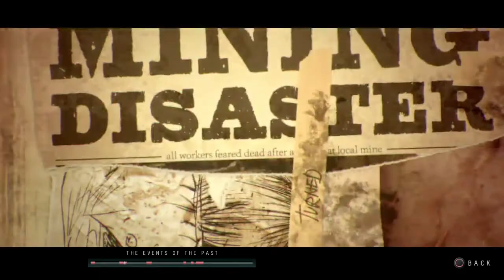Until DawnPart 6# Loyalty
Mike chases after Jessica and Chris is forced to make a deadly choice.